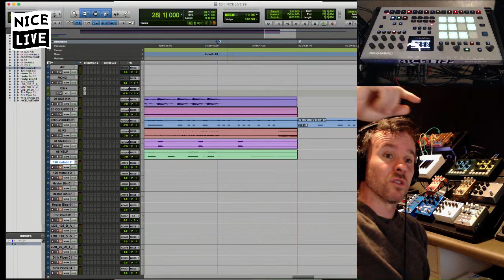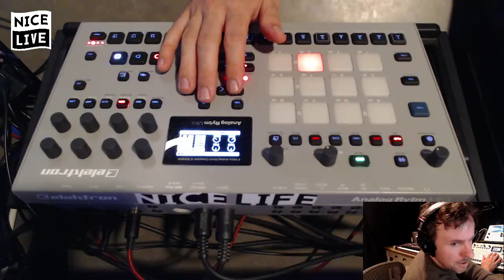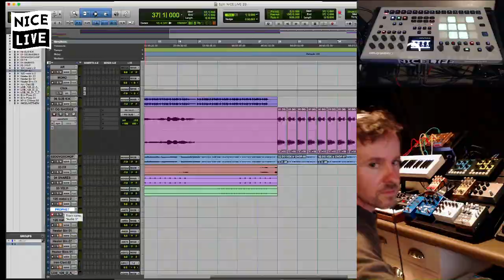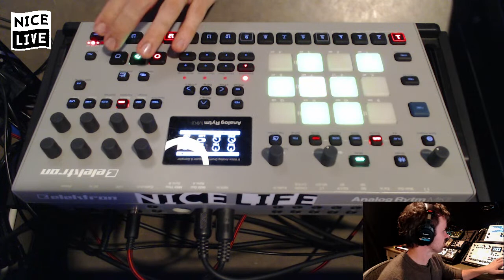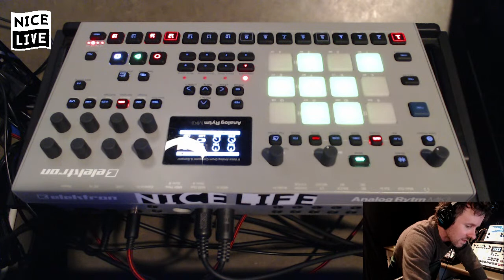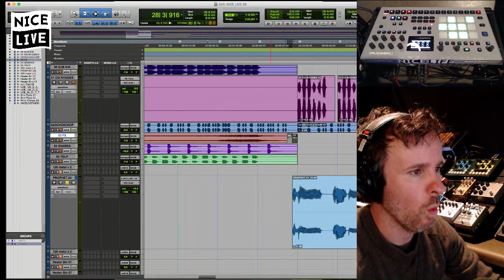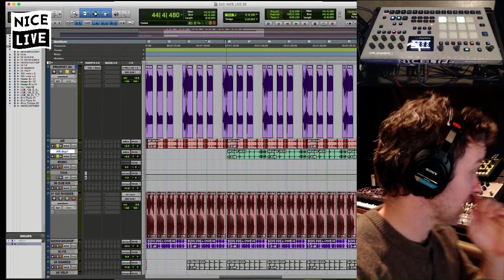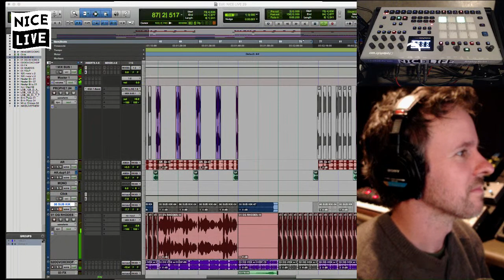Ricky Reed on NICE LIVE 29 (Nick Catchdubs)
Produce, breathe, and drink wine.
NICE LIVE with Ricky Reed

On night 29 of Nice Live we have a very special guest joining us tonight, Nick Catchdubs a remix master ( 10:00 ). Ricky starts off the chat by asking Nick how hes feeling, and today hes at a solid 8 ( 10:25 ). They discuss remixes, working with Danny Brown, working as a DJ and more. Then they listen to a short remix sketch of 'Real Magic' by Nickdubs and Nick breakdowns why he remixed it the way he did ( 32:56 ). Ricky then plays the remix second another time for the audience, before he decides to work on it for the rest of the live stream ( 40:40 ). Ricky then works on additional production elements to add to the 'Real Magic' remix. That's it for Nice Live 29, if you want your remix to be feature on the show make sure. to enter them on Audius, the best remix will be featured!

Stay Home and Create